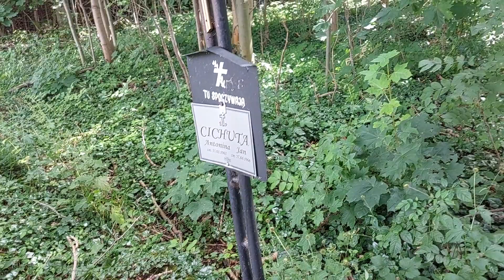Dużo nagrobków, dużo krzaków - stary cmentarz ewangelicki na Dolnym Śląsku.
Cmentarz ewangelicki w Rybnicy Leśnej znalazłem przypadkiem, przejeżdżając obok. Okazało się, że sam cmentarz jest zachowany całkiem nieźle. Niestety jest bardzo zarośnięty. Polskie groby świadczą, że przez pewien czas był wykorzystywany także po II wojnie światowej.